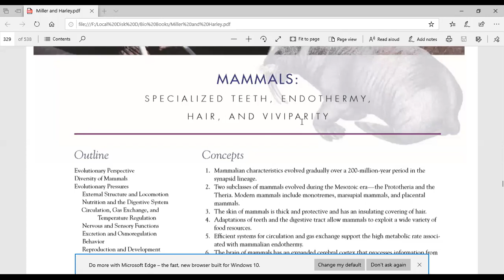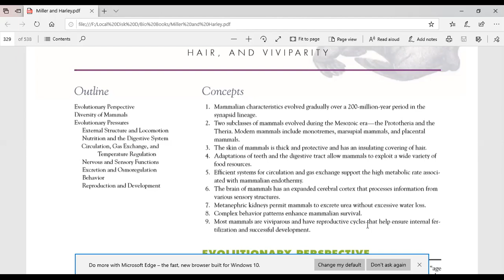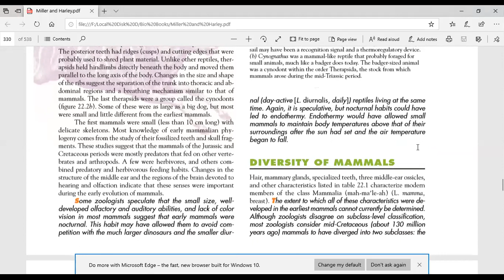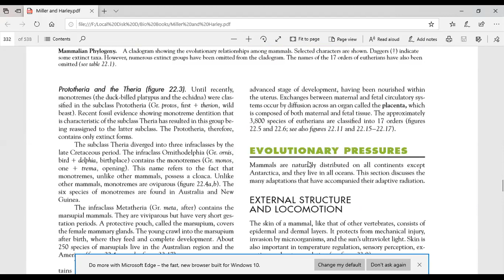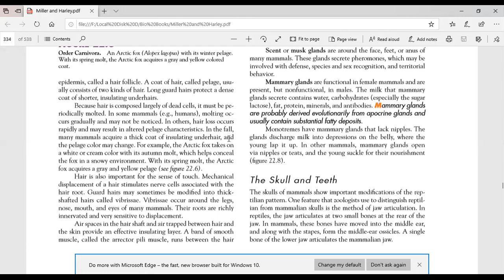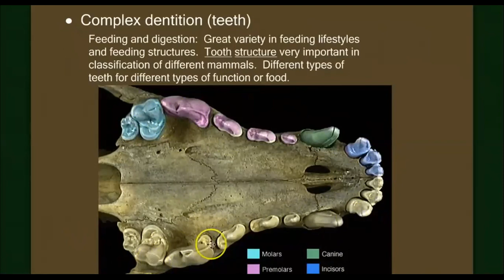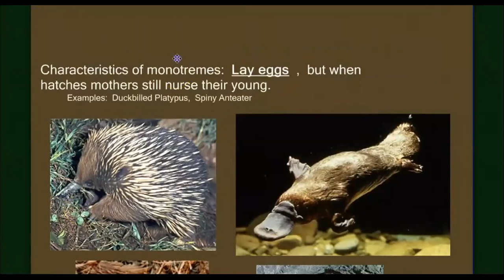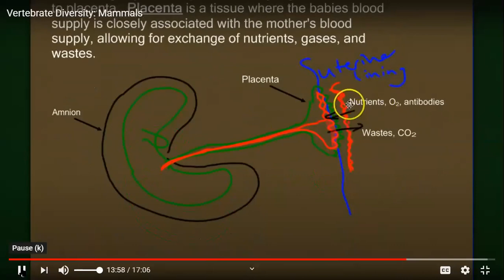External Structure & Locomotion in Mammals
BS Botany
Semester 4th